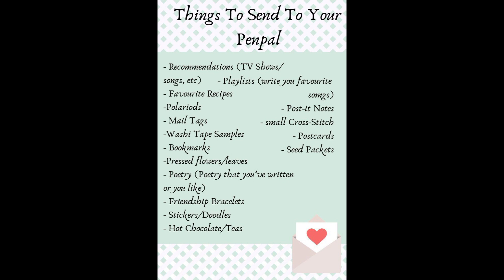Writing letters to all of my classmates(53 letters!!!) | tensedtenant